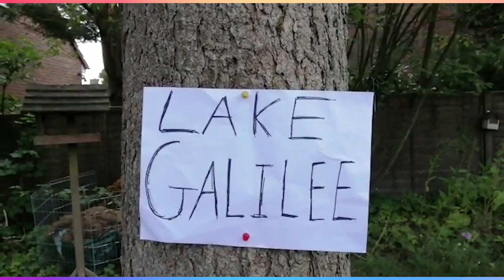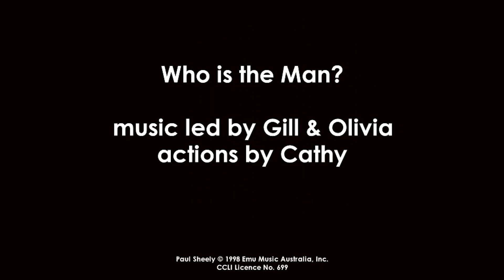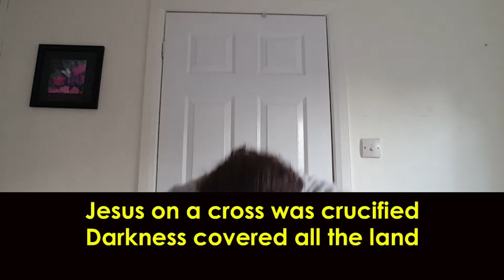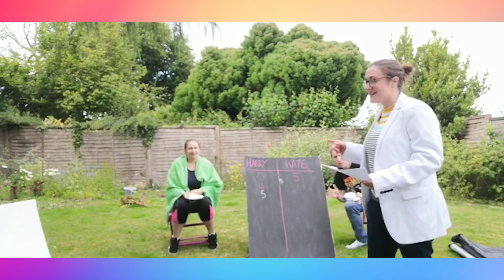All Saints Kids - Episode 2